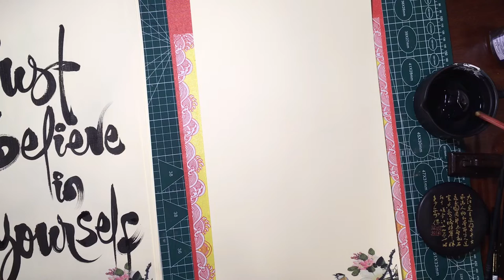Thư pháp tiếng Anh | Life